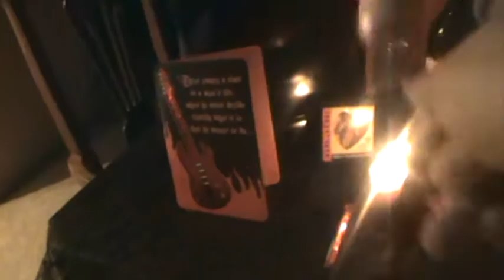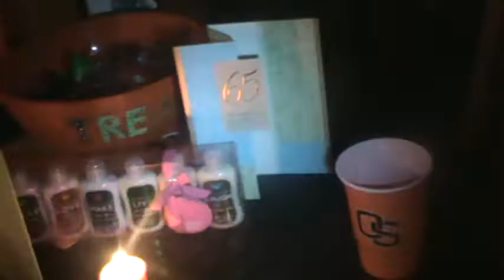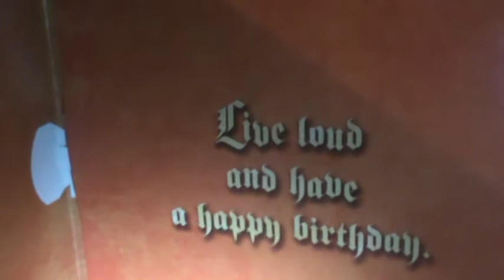lol i can get togerter tierr